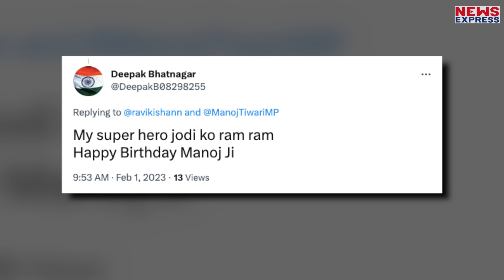जब Bhojpuri इंडस्ट्री के कद्दावर चेहरे एकजुट हुए तो क्या हुआ ? वीडियो हो रहा वायरल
बीजेपी में भोजपुरी के 3 ऐसे कलाकार है जिनकी जोड़ी खूब सुर्खिया बटोरती है। हम बात कर रहे है मनोज तिवारी, रवि किशन और दिनेश लाल यादव निरहुआ की। जब भी ये तीनो जुटते है तब खूब चर्चा में आते है। जैसे अभी, जब बीजेपी के सांसद मनोज तिवारी का जन्मदिन अनोखे तरीके से लखनऊ एयरपोर्ट पर मनाया गया। और खास बात तो ये है की वहा सांसद रवि किशन और दिनेशलाल यादव निरहुआ भी मौजूद थे। इसका वीडियो भी तेज़ी से वायरल हो रहा है। जिसपर जनता भी रियेक्ट कर रही है।

producer Shirsti
editor neha